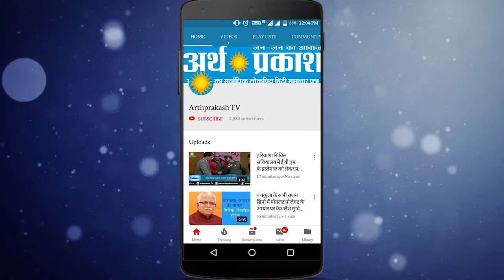हैदराबाद केस : चंडीगढ़ में महिला कांग्रेस ने किया जोरदर प्रदर्शन